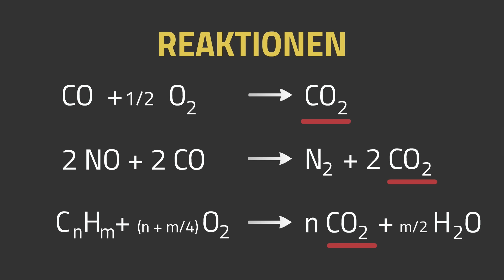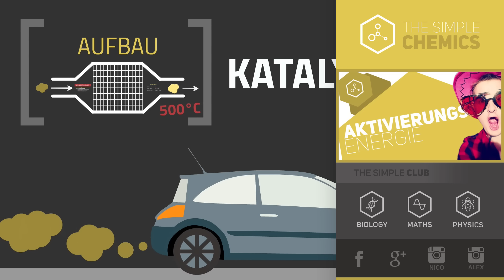Autokatalysator - Was macht der?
Warum gibt es in jedem Auto einen Katalysator? Wie ist der aufgebaut? Warum sind hier Edelmetalle verwendet? Welche Schadstoffe gibt es und wie werden sie aus den Abgasen entfernt? Bei welchen Bedingungen wirkt der Katalysator am besten?

📺 ALLE KANÄLE

» BILDQUELLEN

„Exhaust“. Lizenziert unter Gemeinfrei über Wikimedia Commons

"Solingen - Lützowstraße - Fußballplatz 01 ies" by Frank Vincentz - Own work.

Retro flat car vector template - designed by Freepik.com